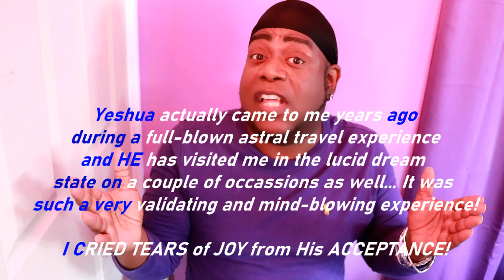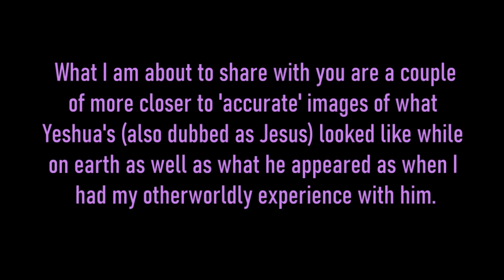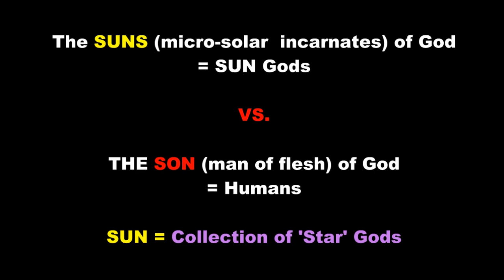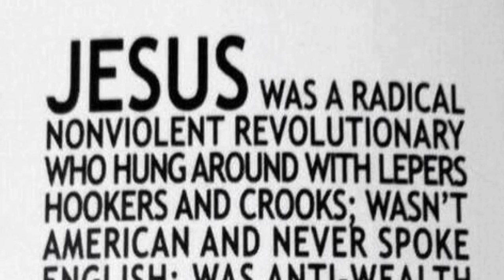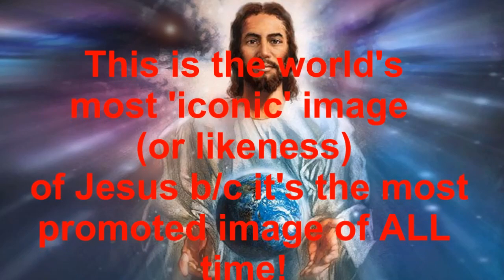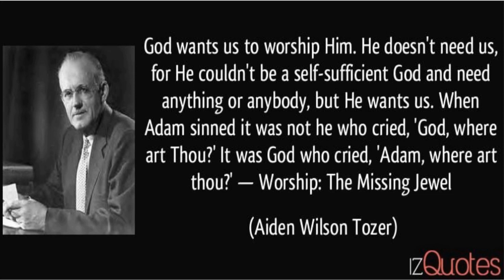Lets Talk About Jesus! Je-IS-US; literally and Decoded!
The information that I share in this video, as with almost every video I have ever done comes by way of; experience; soul memory, discernment, lucid dreams, visions, 'other-worldly' visitations. astral travel, soul travel, remote viewing, Akashic Records... Last but certainly not least -- I have gotten light codes (information) straight from the Almighty intelligent force/source behind all of Creation! Whether we are a born seer or not -- higher and ancient knowledge is available to ALL, providing that we tap into the right channels with the rightful mind-state and keys!

Truth is and will always BE stranger than fiction!